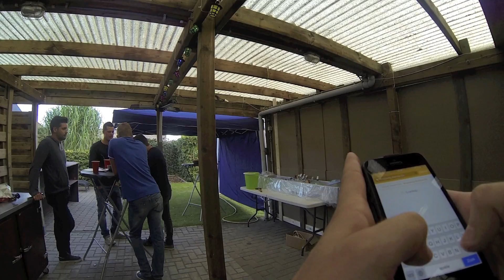Aftermovie Kruisweg Kermis - Casa Vermeiren